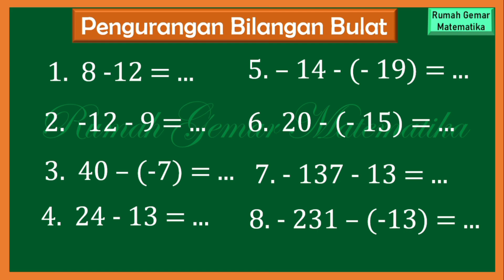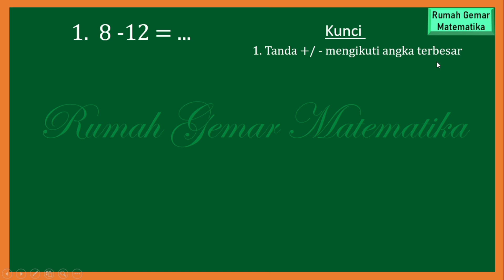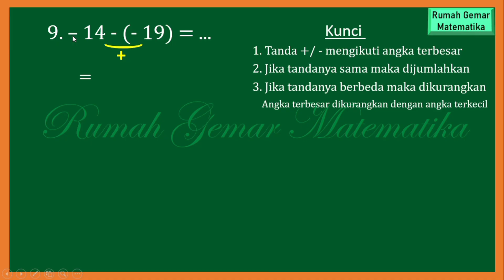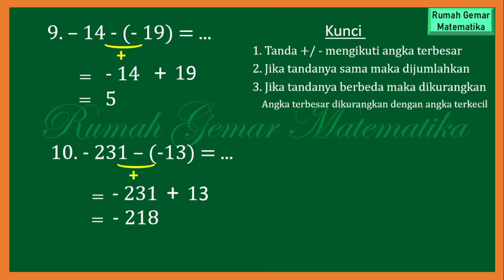CARA MENGHITUNG PENGURANGAN BILANGAN BULAT